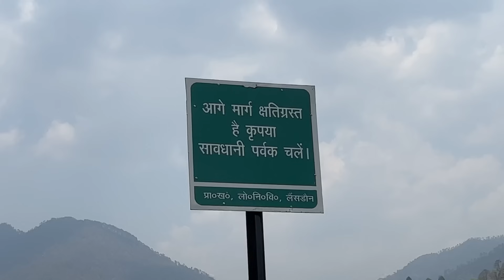अंशु का जन्मदिन मनाया धूम-धाम से🎉॥पूरे दिन आज खुशी का माहौल🥰🙏